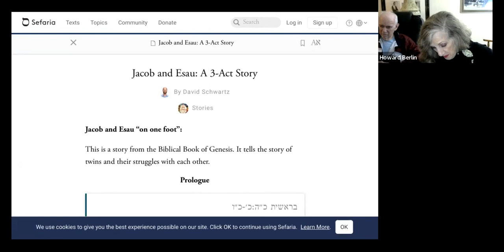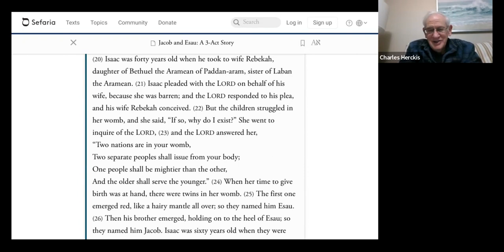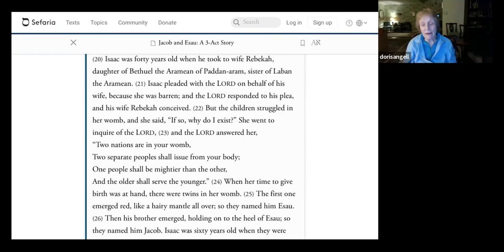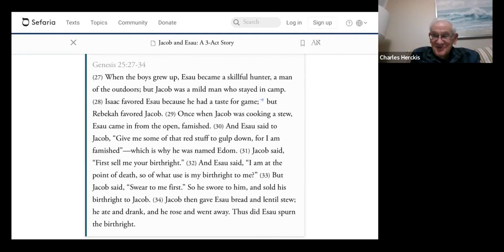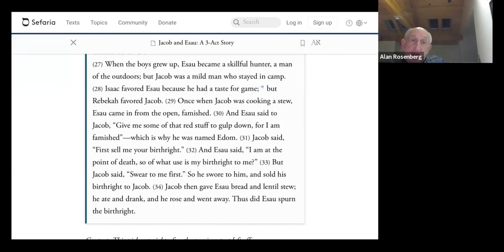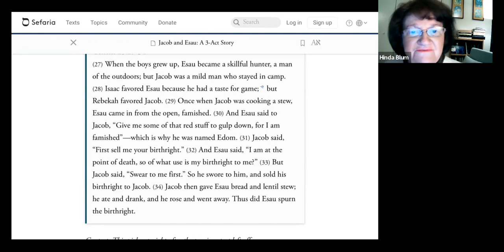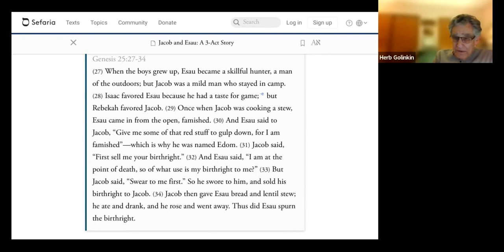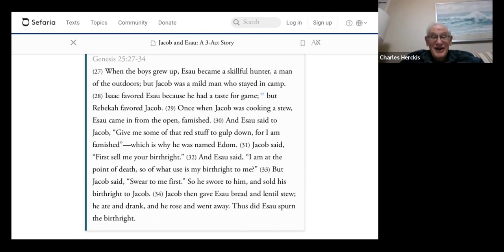Monday Evening Learning: Jacob and Esau: A 3-Act Story, Part 1 (2/14/22)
Jacob and Esau "On One Foot"

This is a story from the Biblical Book of Genesis. It tells the story of twins and their struggles with each other. Prologue (Jacob and Esau fighting in their mother's womb), and Act 1 (where Esau sells his birthright to Jacob for food). Here’s the source sheet.

With Temple Har Zion Education Director David Schwartz